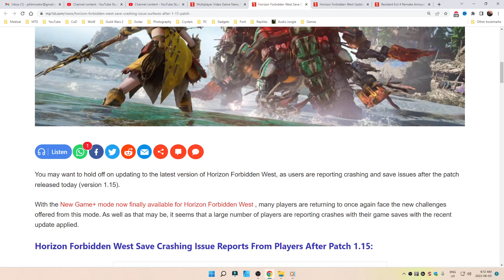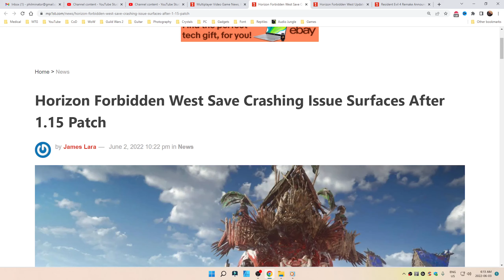Horizon Forbidden West💠Update 1.15 aka 1.015 - CRASH FIXED IN 1.16 aka 1.016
SAVE CRASH ISSUE FIXED IN 1.16 / 1.016

Horizon Forbidden West Update 1.15 / 1.015 has several users reporting the game crashing / being unable to play the game at all. What a joke.